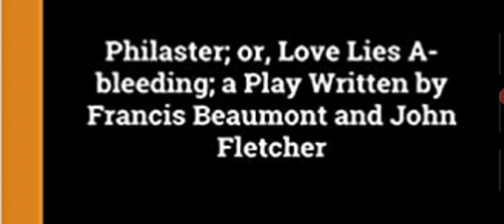ENGLISH LITERATURE---FRANCIS BEAUMONT AND JOHN FLETCHER 👍👍👈FOR UGC NET,HTET,CTET,KVS,NVS AND OTHERS